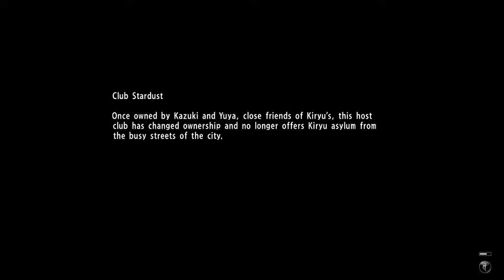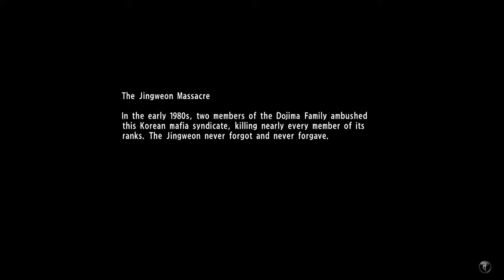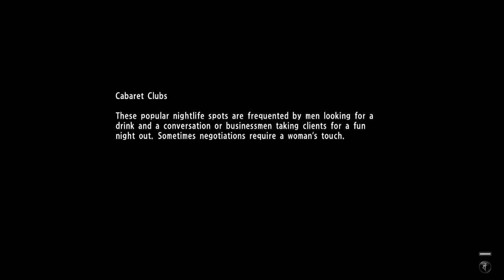Yakuza 6 Playthrough (Part 30): Disappearance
Haruto finds his unknowing self in the middle of a bloody situation - thankfully Beat Takeshi is around to protect him in "Yakuza 6".